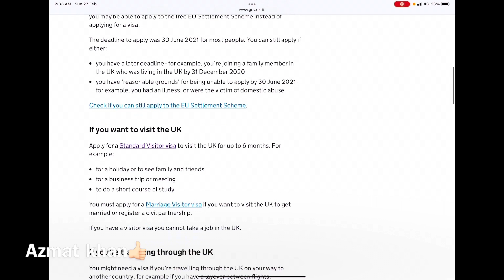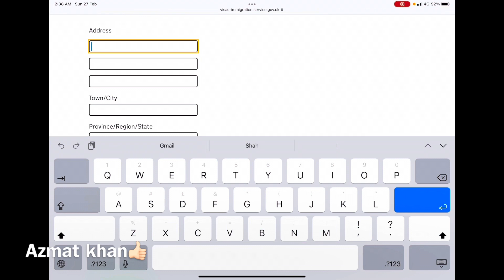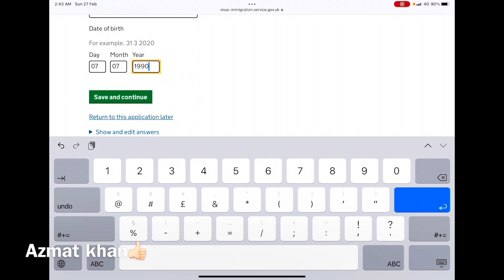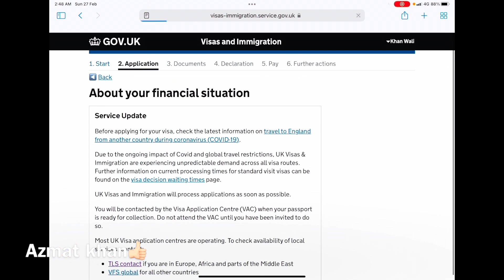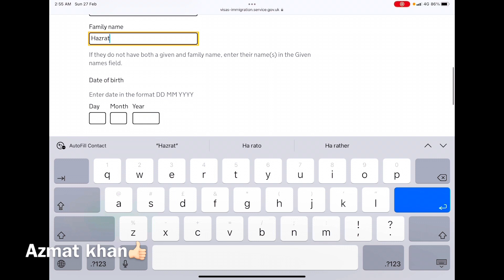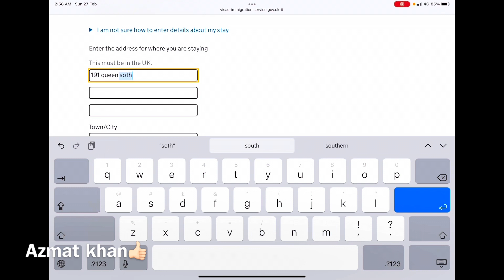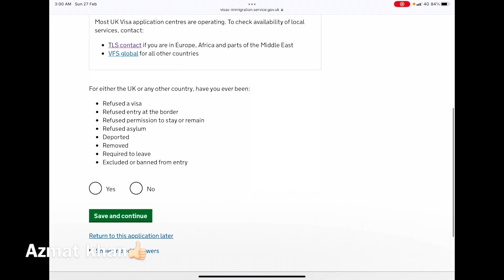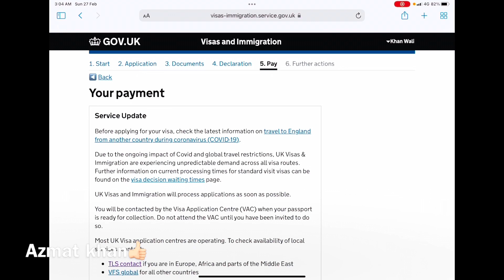How to Apply visa from italy to England | italy to UK visa | Azmat khan vlog